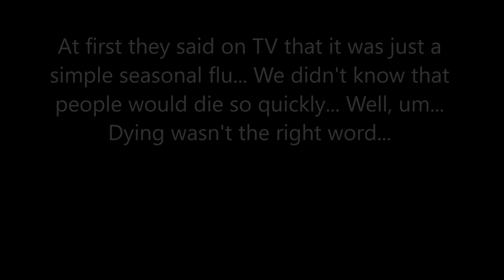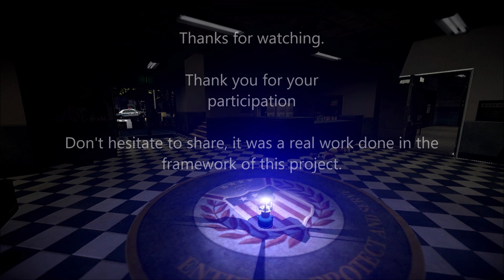Zworld Event - Day 1 : The pandemic ( Complet Gamemode Zworld in Garry's Mod )